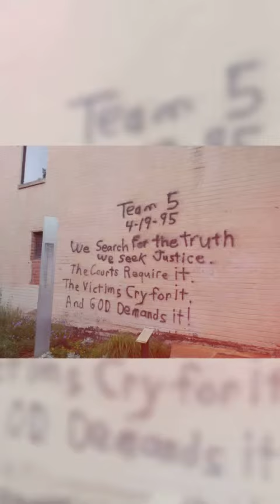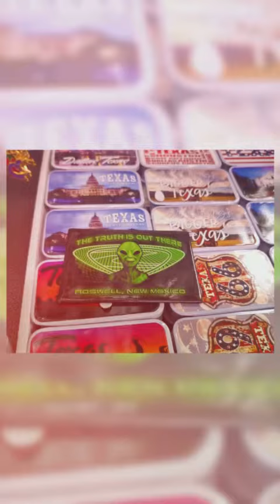UZA Trip 2019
As our trip comes to an end what great memories we will have for years to come! We know we are truly blessed and what an amazing opportunity we have had. Thanks to all Family and Friends! We wish Paula a speedy recovery and gets well soon! She may be Radioactive now but we still love her! This one goes to you Paula and all who are fighting cancer. Kick Cancers Butt!